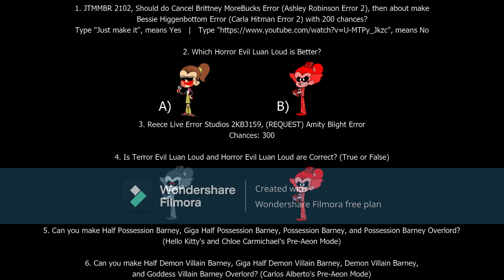Message to Barney Error for Users #8